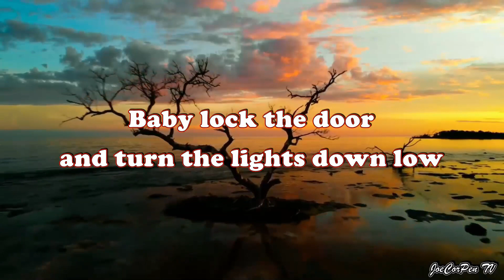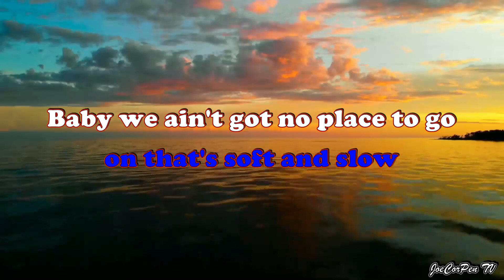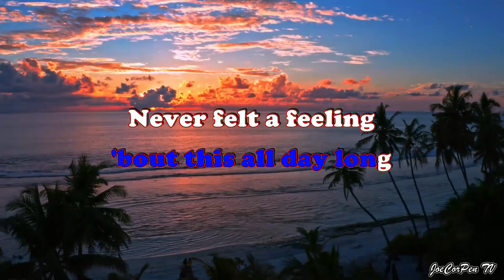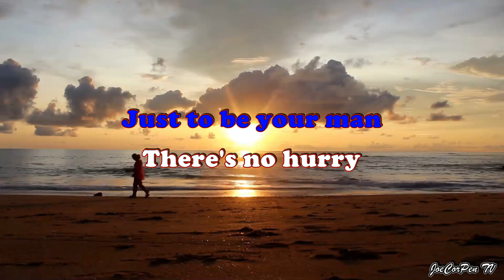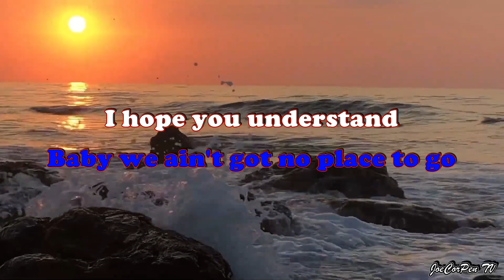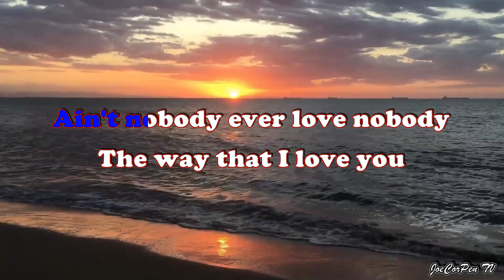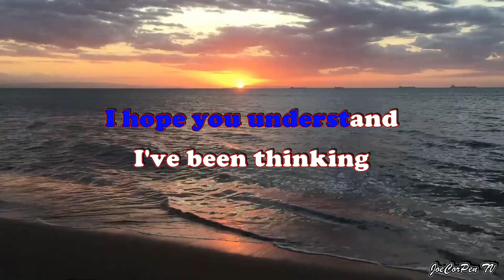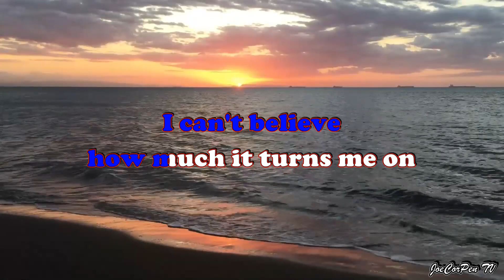Your Man by Josh Turner Karaoke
Your Man
by: Josh Turner

Lyrics:

And put some music on that's soft and slow
Baby we ain't got no place to go

I've been thinking 'bout this all day long
Never felt a feeling quite this strong
I can't believe how much it turns me on
Just to be your man

There's no hurry
Let's go over
What I had in mind

Ain't nobody ever love nobody
The way that I love you
We're alone now
You don't know how
Long I've wanted to

Lock the door and turn the lights down low

Never felt a feeling that was quite this strong